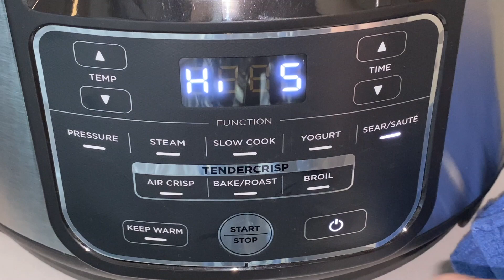NINJA FOODI Hotel Pour Over Coffee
Just having a little fun-used the Ninja Foodi to make my coffee every morning at the hotel when we were in Manhattan.  Yes I can boil water-lol.
It was delicious coffee. :)

***To send me stuff if you want to***
Lisa Schumaker

Check out Pressure Crisps new store on Amazon###

Pour over coffee

OXO steamer basket

Red Ladle Amazon linked .

8.5 inch Silicone round Amazon link .

Malden SeaSalt Amazon link .

Favorite knife I use Amazon link

Knife I Use-Amazon link

MEATER thermometer Amazon link

NF Grill veggie tray Amazon link

NF Baking set Amazon link

NF Grill. Beginner cookbook Amazon link

NF silicone mitts Amazon link

Dehydrator rack for NF Grill

Let's socialize and share some recipes!

***Snail Mail-To send me stuff***
Lisa Schumaker